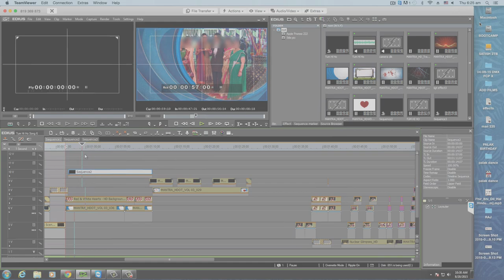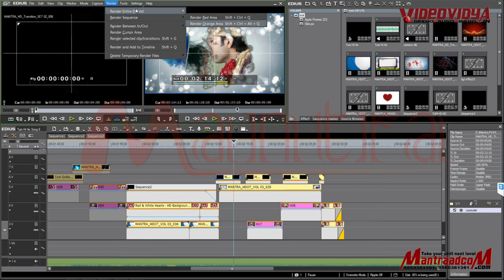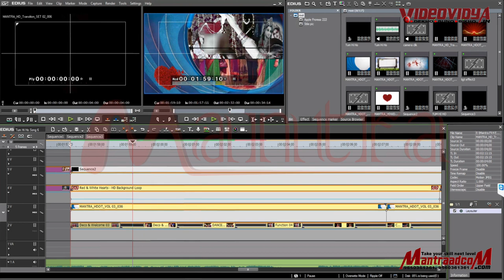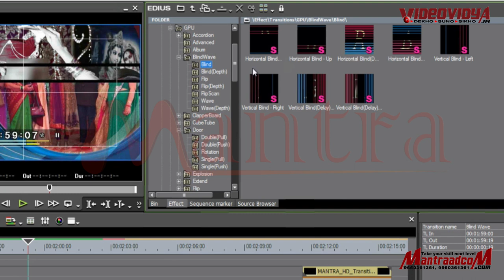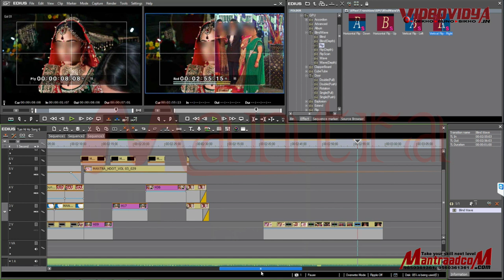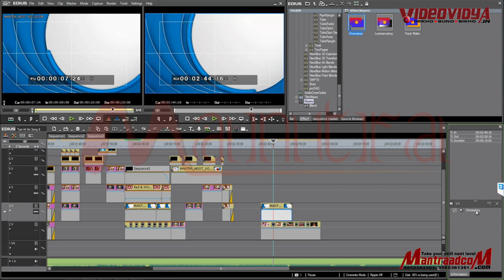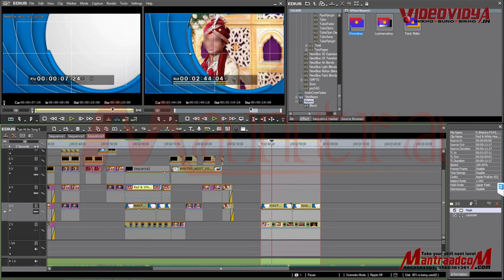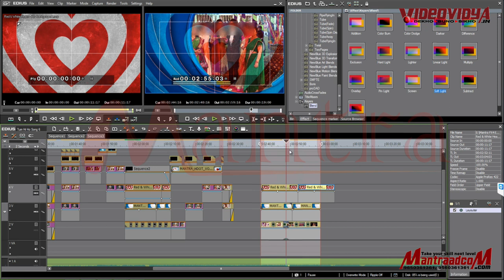#9 How Create Wedding Video Effects with Graphics in Edius Pro | Video Editing Class | Wedding 3d FX